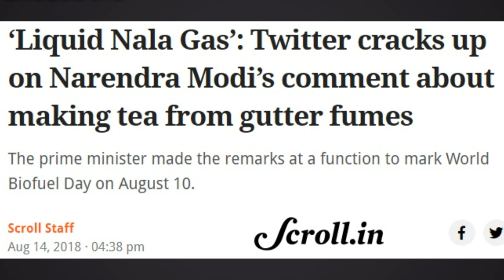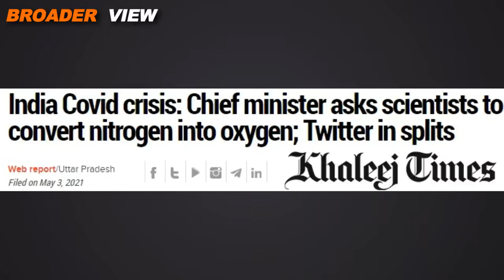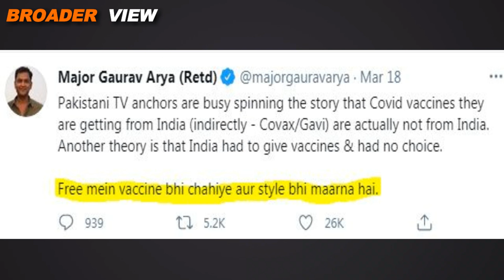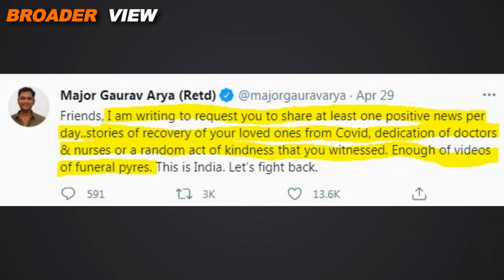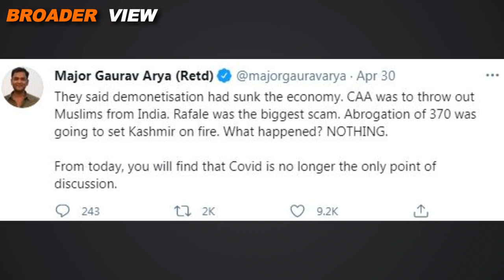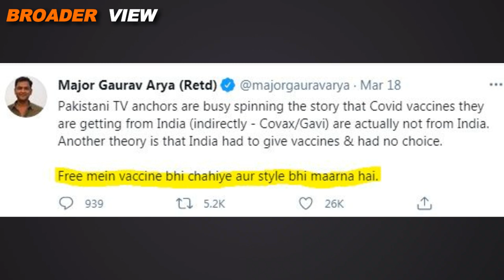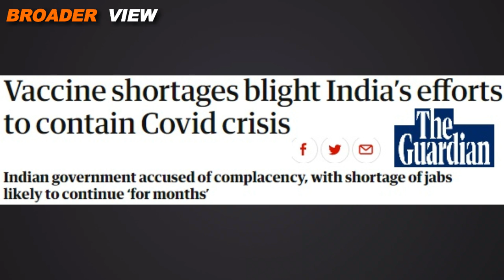BANGLADESH AND SOUTH ASIA SAYS BYE BYE TO INDIA AS INDIA ITSELF IS WELCOMING CHINA | BROADER VIEW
Few months back India started its Vaccine diplomacy in SouthAsia and assured countries like Nepal Bangladesh and others not to buy Covid vaccine from China instead India will provide them its own madeinindia vaccine but now India itself is going to buy Chinese Vaccine, Watch details in BroaderView Episode 373.

You may also like to watch:
INDIA AND ISRAEL ARE WORRIED ON IRAN SAUDI PEACE TALKS | KEEP AN EYE ON THIEF OF BAGHDAD

The Blank Page Official is a project where we aim to provide our viewers with latest local and International news on current affairs and international politics.  Under the Production of The Blank page official you can find many interesting documentaries here as well as our premier show with the name " BROADER VIEW" where we try to de clutter the top stories on various current affairs.